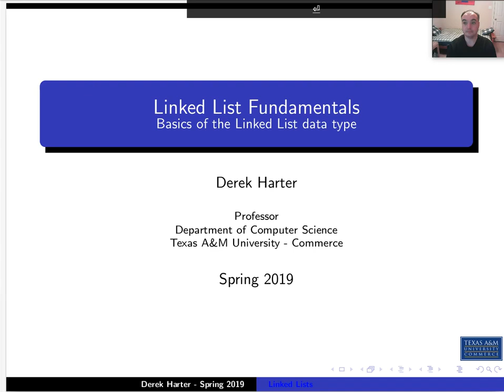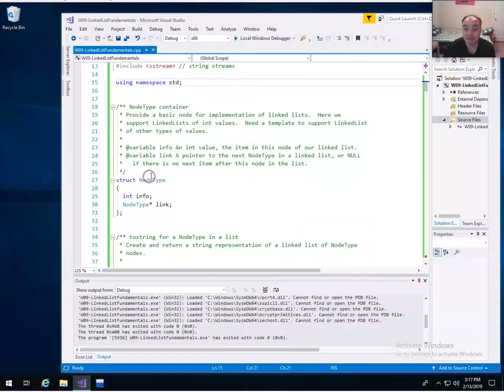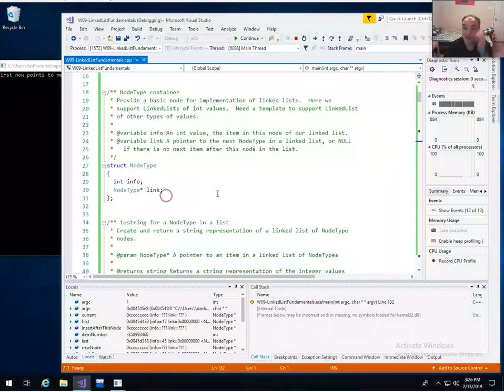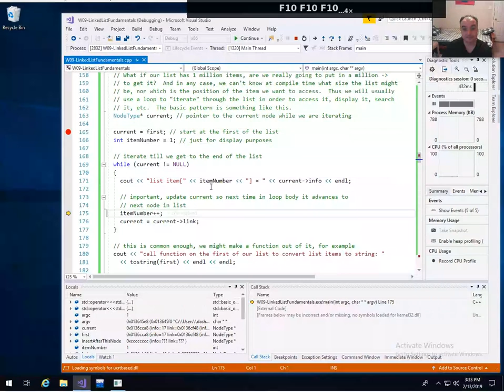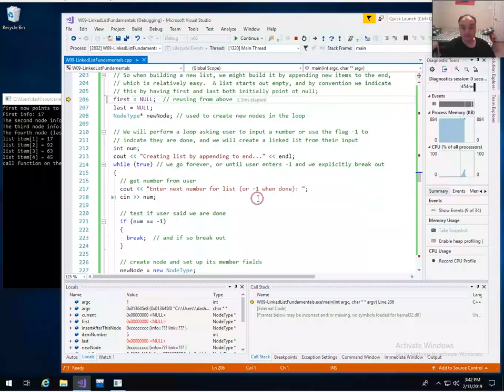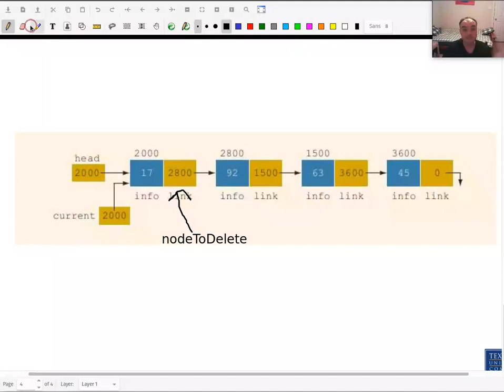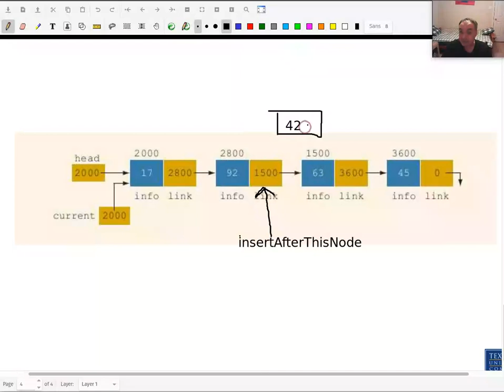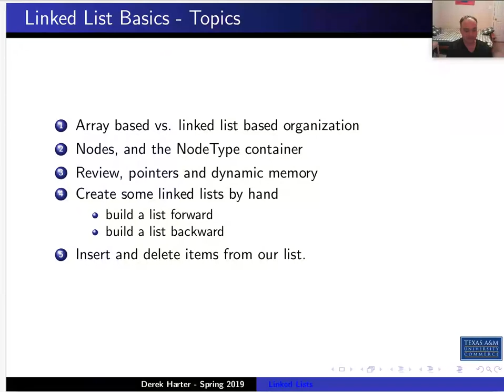COSC 2336 Data Structures and Algorithms : Linked List Fundamentals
Unit Linked Lists, Video 01 - Linked List Fundamentals

In this unit we begin looking at data structure implementations in earnest.  The Linked List is the most basic type of structure we can build.  It simply holds a collection of items.  We discuss the possibilities of creating ordered linked lists.  And we compare the performance of different ways of implementing linked lists, such as using pointers, or using a static or dynamic array.